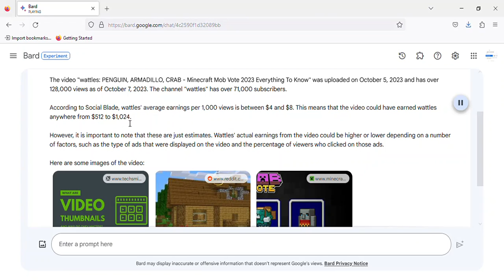how much money wattles:PENGUIN, ARMADILLO,CRAB Minecraft Mob Vote 2023 Everything To Know video made